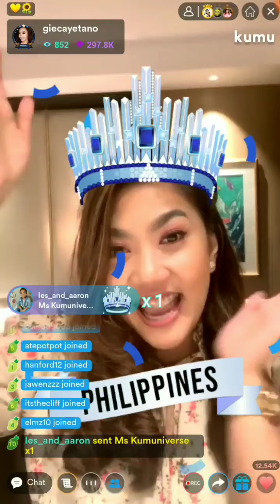Mayora's BillBoard@Guadalupe🌟Totoo Ba?||By Ninang Jhuana💛🌻anghet